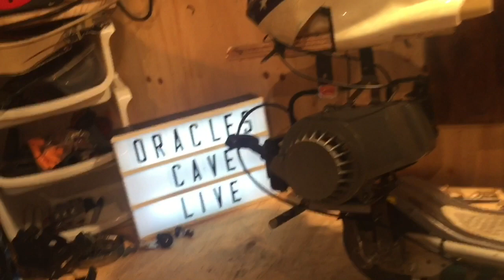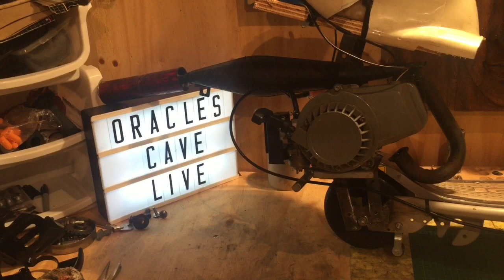RAZOR SCOOTER ENGINE CONVERSION PT 6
In this video I'm going over the exhaust issue, I tried a couple and tried to make a couple more fit with no success, so I removed the one from the mini Moto.

After butchering it apart, and doing a Frankenstein job of putting it back together, we have ourselves a lovely custom racing exhaust for the scooter.

Anyone that subs and leaves a comment "subbed" I will respond by doing the same.

And thanks to everyone that's stuck by and helped the channel get to where it is now, hopefully it won't be too long until we smash that 1000 sub milestone, and we can stay highly motivated for years to come 👍